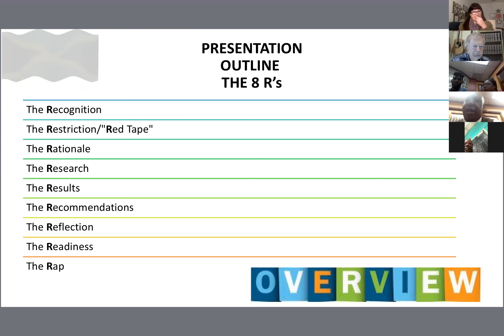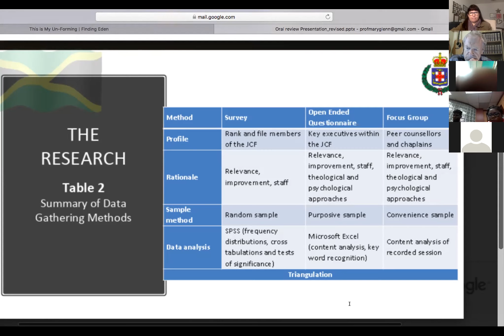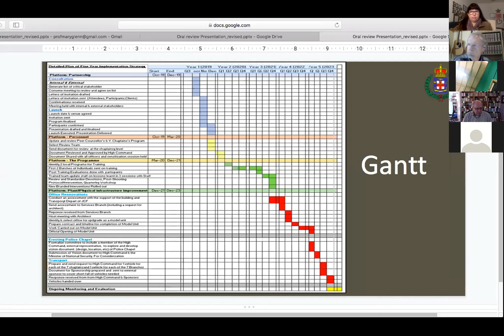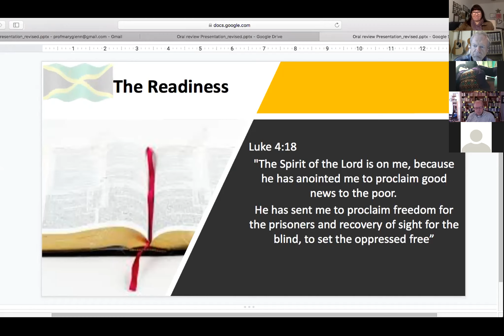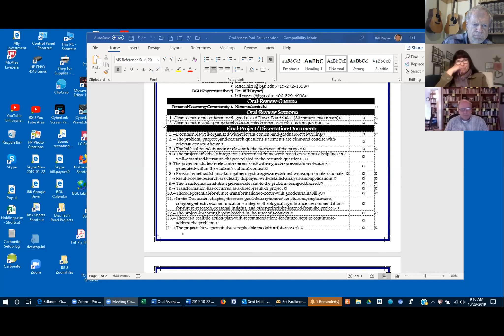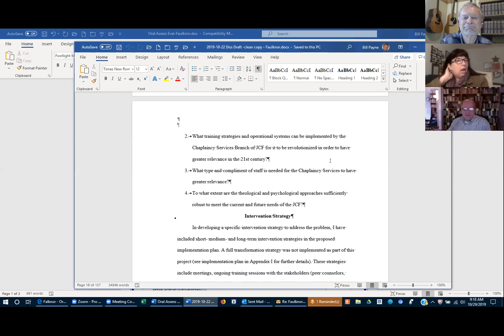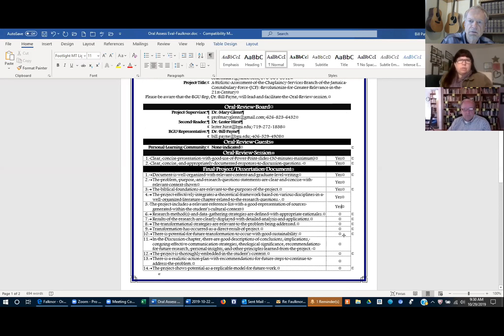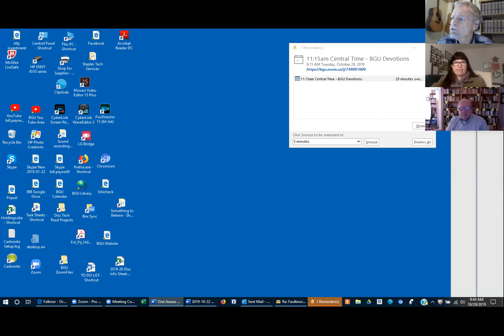BGU Oral Review 2019 - Falknor